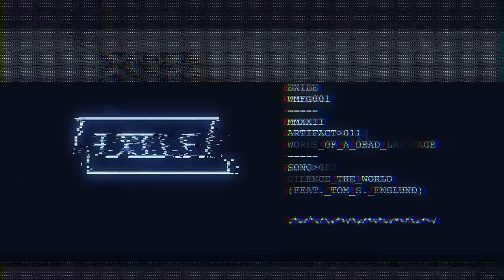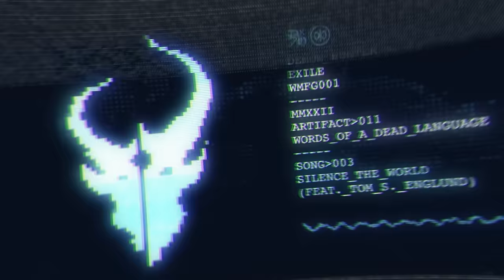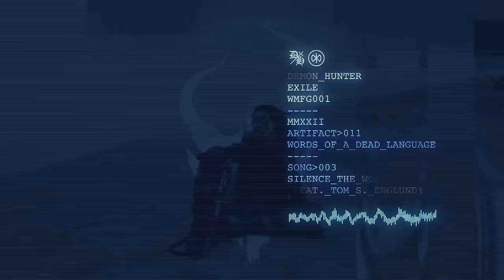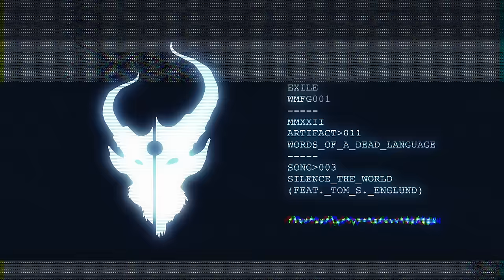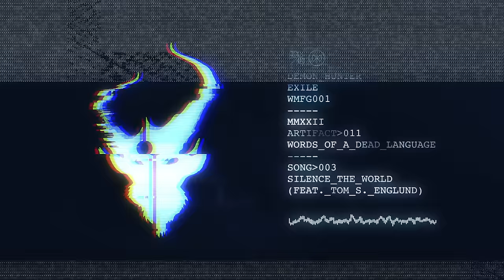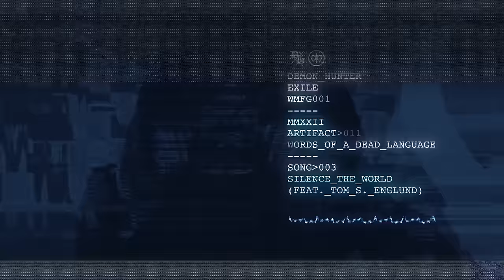DEMON HUNTER "SILENCE THE WORLD" ft. Tom S. Englund Official Visualizer Video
DEMON HUNTER "SILENCE THE WORLD" official visualizer video.
Featuring Tom S. Englund (Evergrey, Redemption, Silent Skies)

Produced, Engineered & Mixed by Jeremiah Scott.
Mastered by Zeuss.
Music and lyrics by Ryan Clark.
Guitar solo by Jeremiah Scott.

Management (World): Ryan J. Downey for Superhero Artist Management
Booking (North America): Matt Andersen / Sound Talent Group
Booking (Europe/UK): Marco Walzel / Avocado Booking
Legal: Bryan K. Christner, Esq.

Lyrics:
I followed you down the abyss
I never thought we could be so misguided
There’s nothing so hollow as this
There’s nothing so bitter as our divided souls

Sounding your desperate tone
All of your meaningless cries
How will I sleep until all this dies?
All of this dies

You rise and you follow the sound
You wonder how all of your dreams come falling down

How do I silence the world?
How do I live through the noise?
Pull me from out of the tide
Silence the world

We gave you this voice
A freedom you don’t deserve
Resounding with all of the noise
Dying to strike a nerve

Tomorrow is wantless
And now we’re all heartless